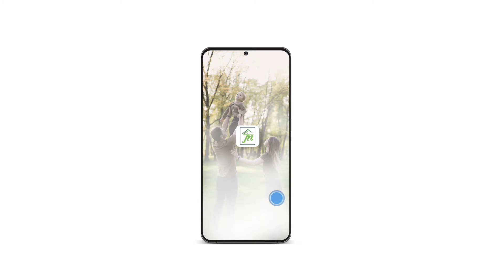Panduan Buat Akun Talinasab | How to create Talinasab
TALINASAB - the great family tree app. "Menyatukan Seluruh Keluarga Dimanapun Berada" Adalah sebuah aplikasi yang dapat di unduh melalui Google Play Store, yang berguna untuk menyusun Silsilah Keluarga (Family-tree) dengan mudah dan cepat.